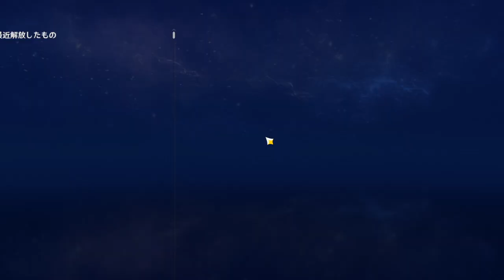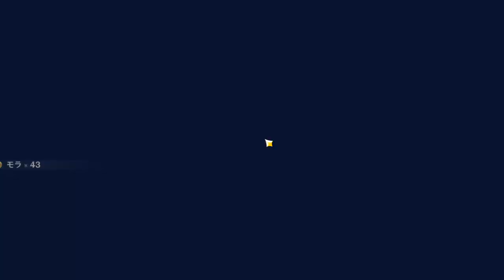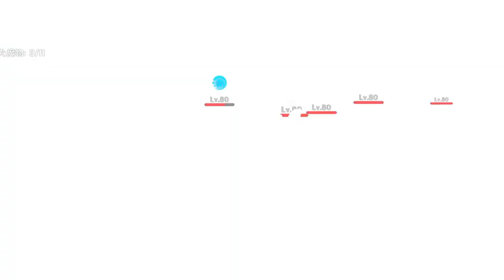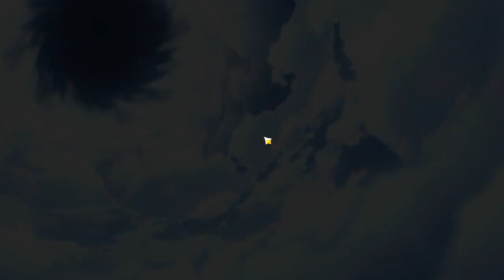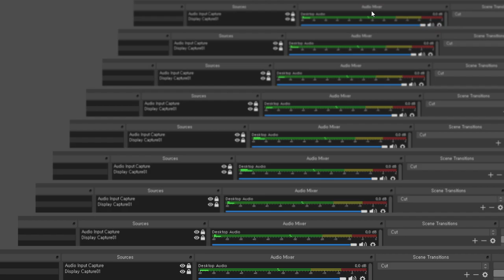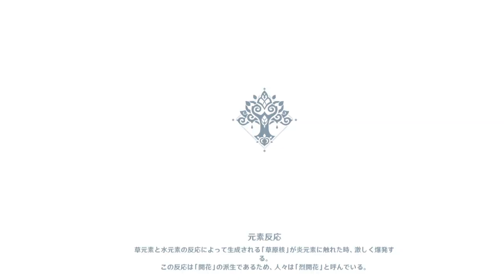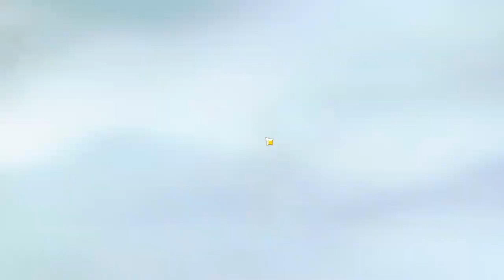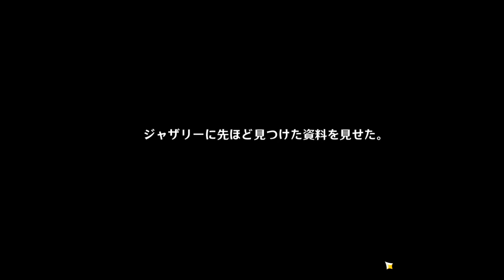2023 11 29 03 24 51 game play